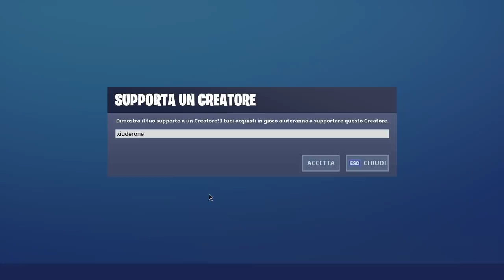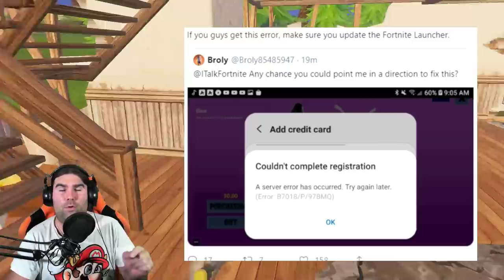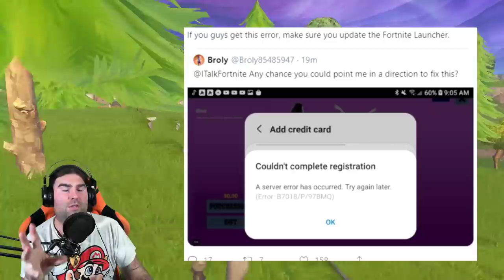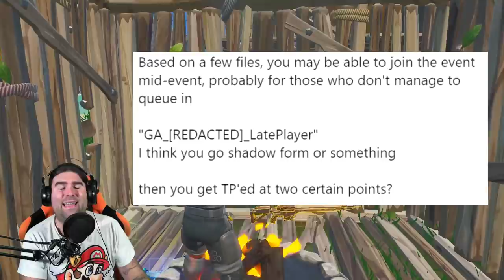NUOVE SKIN HALLOWEEN 2019! + NEWS EVENTO RAZZO STAGIONE 10! (FORTNITE SEASON 10)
Nei FILE DI GIOCO sono state trovate le NUOVE SKIN di HALLOWEEN in arrivo nella STAGIONE 11 di FORTNITE! TORNA GHOUL TROOPER!? Ultime NEWS per l'EVENTO RAZZO SEASON 10!

BENVENUTO!

➜ Motherboard: MSI Z97M GAMING
➜ GPU: NVIDIA GeForce GTX 970
➜ Cuffie: TRUST GXT 393 MAGNA
➜ Mouse: TRUST GXT 188 LABAN
➜ Tappetino: OMEN Mouse PAD 300
➜ Tastiera: TRUST GXT 890 CADA
➜ Microfono: TRUST GXT 252+ EMITA PLUS
➜ Sedia: AROZZI Torretta Orange
➜ Desk: AROZZI Arena-Green
➜ Webcam: Microsoft Lifecam Studio
➜ Handcam: Microsoft Lifecam HD-3000
➜ Monitor(2x): MSI OptixG24C LED Gaming Monitor 24''

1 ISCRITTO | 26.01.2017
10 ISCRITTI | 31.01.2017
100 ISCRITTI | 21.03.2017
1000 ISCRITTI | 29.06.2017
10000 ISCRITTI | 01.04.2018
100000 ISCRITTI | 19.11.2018